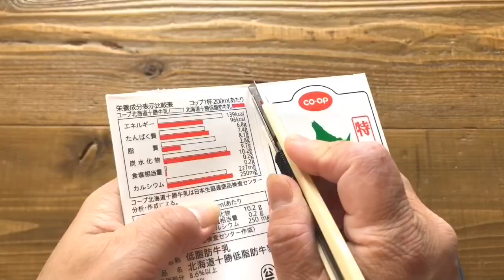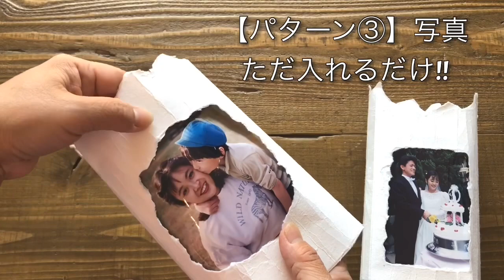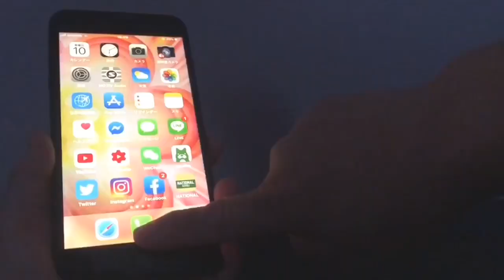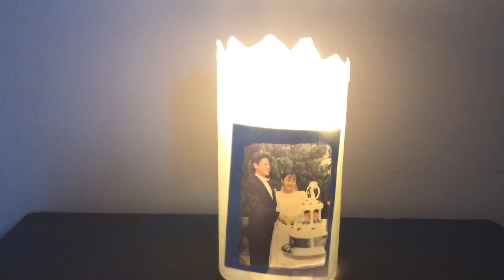牛乳パックランタン・簡単工作・身近な材料で❤︎DIY /tutorial/easy lantern/milk carton craft❤︎#715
質問等は【Twitter】@miel_fuwafuwaまでどうぞ。
家にありそうな材料で ランタンを作りたいなーと考えてみました☺️
マジックでビニール袋に"グルグル🌀"と描いただけでも、それを切り取って 作ってあげたら 子どもは嬉しいと思います。透明ビニールなら下書きを写すことも出来ます。
✨🌟✨未来に希望を持つには、やっぱり"光"ですよね。